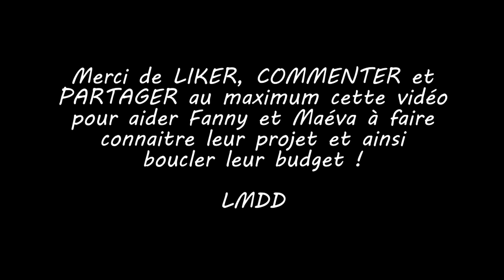Terra America : Deux femmes, une Traction, 40000kms !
Fanny Adam nous présente son projet de périple au long cours sur la route Panaméricaine, avec la mythique Citroën Traction !

Merci à toutes les personnes qui ont contribué à la réalisation de ce reportage.